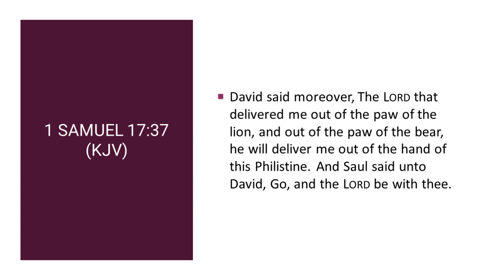God Will Do It Again | 1 Samuel 17:37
God Will Do It Again | 1 Samuel 17:37